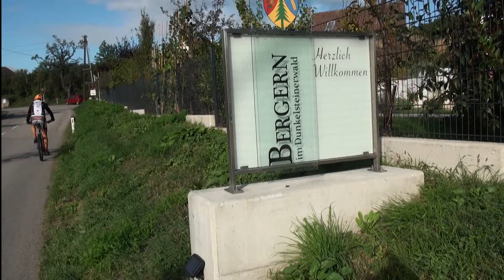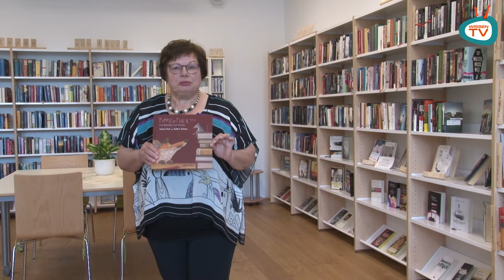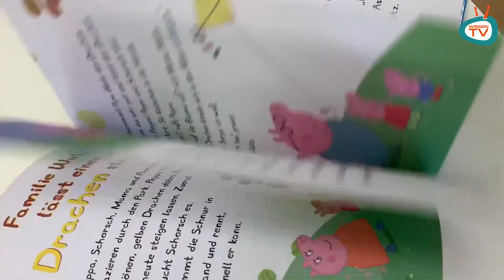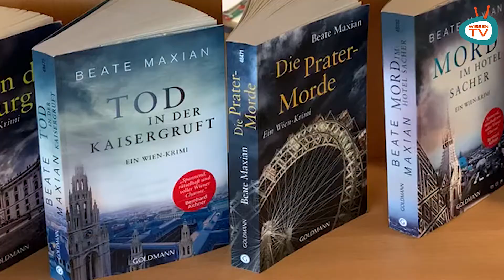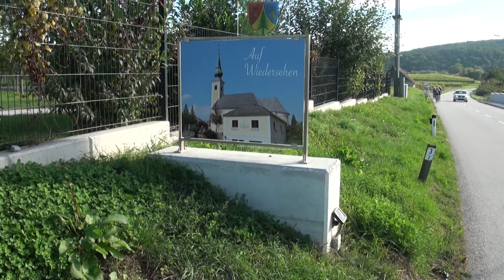WissenTV on Tour - Bibliothek in Unterbergern in NÖ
WissenTV war zu Gast in Unterbergern im Mostviertel (NÖ) wo es noch eine Bibliothek gibt. Die Leiterin Frau erzählte uns das Geheimnis einer guten Bibliothek. Eine Produktion von Euss-Video Filmproduktion